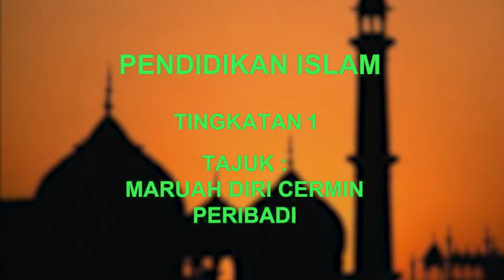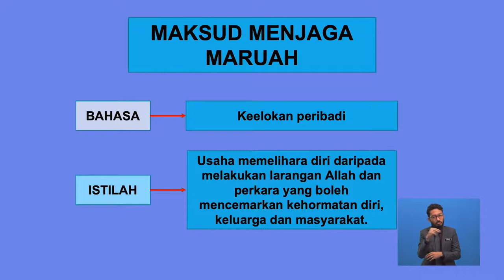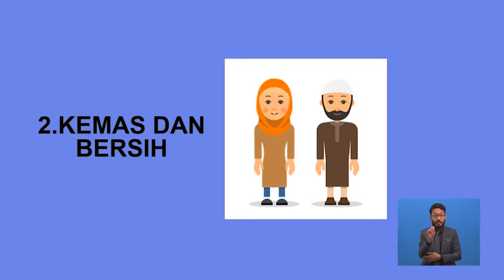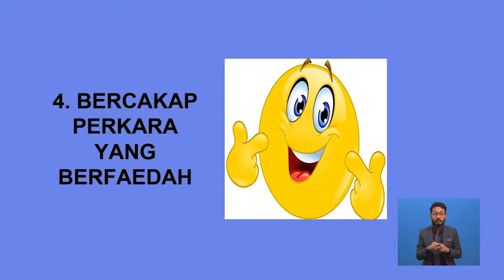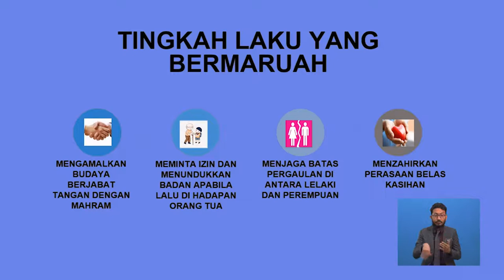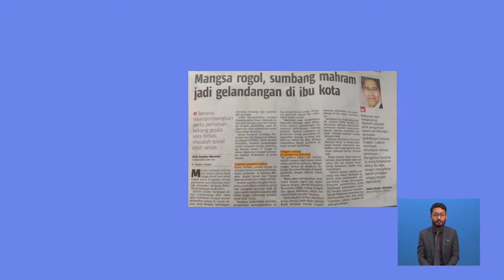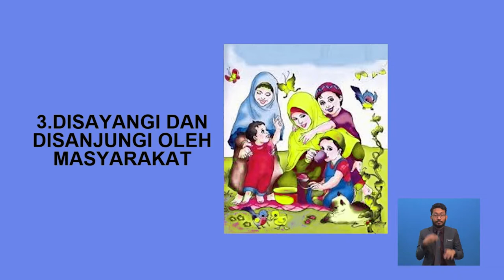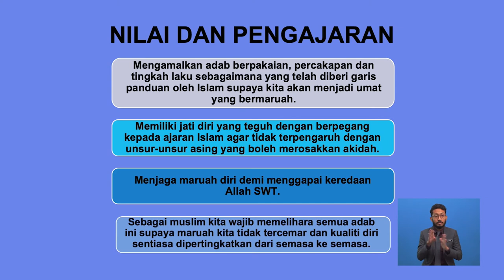Tingkatan 1 | Pendidikan Islam | Maruah Diri Cermin Peribadi | R339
Tajuk Maruah Diri Cermin Peribadi membincangkan tentang kewajipan menjaga maruah diri serta dalil tuntutannya. Seterusnya, tajuk ini menerangkan secara terperinci berkaitan cara menjaga maruah diri dari aspek pakaian, percakapan dan tingkah laku di samping menjelaskan akibat dan hikmah menjaga maruah diri. Tajuk ini juga membimbing dan menggalakkan murid mempraktikkan adab menjaga maruah diri dalam kehidupan seharian. Terdapat pentaksiran berbentuk formatif diberikan setelah selesai satu-satu sub-topik dibincangkan.